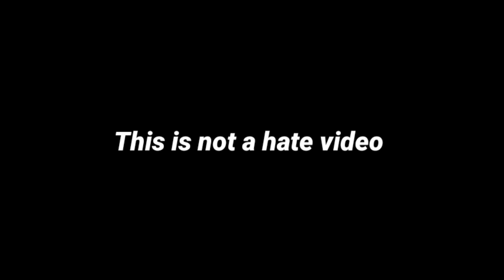Apple Apple Red Red Apple Drawing Meme: A Simple Definition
apple apple red apple green apple chu chu tv
apple apple aaa baby baby bbb
apple apple very very apple
apple apple apple meme